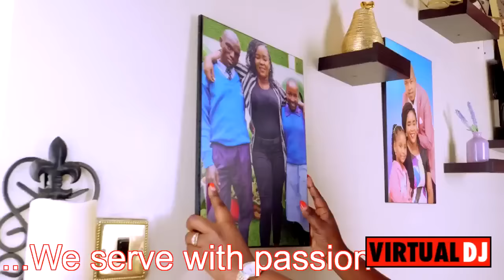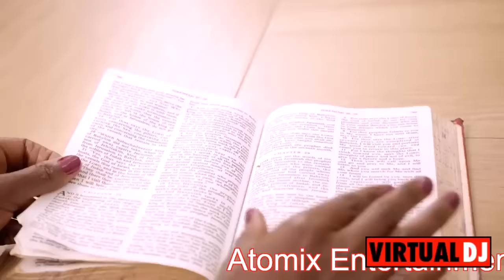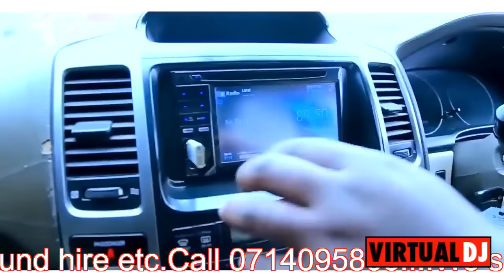Kikuyu Gospel mix latest 2023.Shiru wa Gp,joy janet,elijah miller dennis mutara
kikuyu kigoco